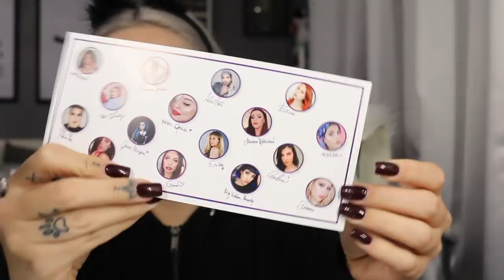PALETTE ICONICA! MERITA DAVVERO IL SUCCESSO? Review/First impression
♥ ♥ ♥ ♥ ♥ ♥ ♥ ♥ ♥ ♥ ♥ ♥ ♥ ♥ ♥ ♥ INFOBOX♥ ♥ ♥ ♥ ♥ ♥ ♥ ♥ ♥ ♥ ♥ ♥ ♥ ♥ ♥ ♥

♡ NUOVI VIDEO TUTTI I LUNEDI E GIOVEDI ALLE ORE 16:00 !

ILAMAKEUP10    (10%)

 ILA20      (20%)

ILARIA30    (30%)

ILAMAKEUP    (15%)

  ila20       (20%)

♡ INFORMAZIONI UTILI
❤ Con cosa registro : Canon Eos 70D (obiettivo 18-55)
❤ Camera Vlog: Sony dsc rx100 M4
❤ Con cosa edito : Final Cut Pro X
❤ Anteprime video: PicMonkey